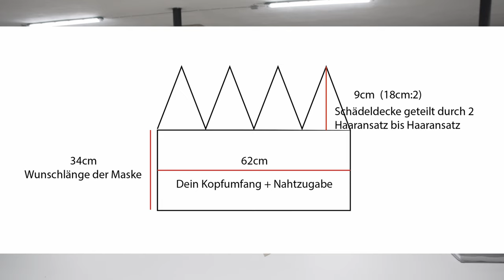Kanye Wests Fashion Maske 🔥 (DIY)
Eine Fancy Fashion Maske ala Kanye West? Easy, machen wir!

Auf diesem Kanal findest du regelmäßige Videos über bezahlbare Mode, Fashion & Sneaker. Das geht von Hauls, Fashion pack openings bis hin zu Outfits und Style Tipps. Lass gerne ein Abo da, damit du zukünftige Mode-Videos von mir nicht mehr verpasst. Danke & bis zum nächsten Video. :)
Gruß Ned

▶️ Jeden Mittwoch & jeden Sonntag um 11:00 Uhr ein neues Fashion Video